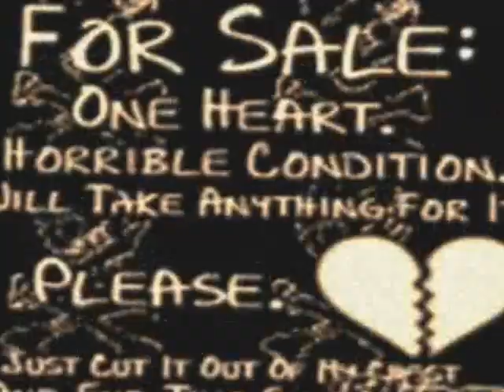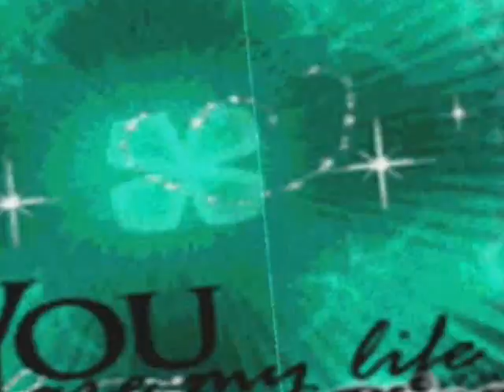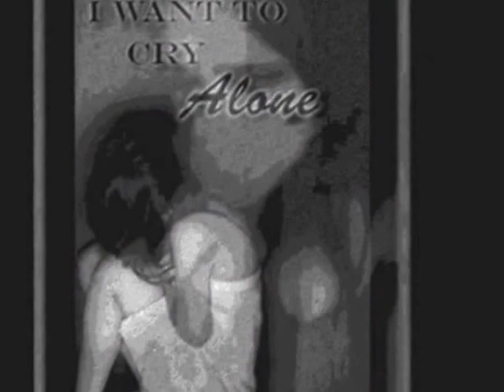(i reminber) by bryan pierce